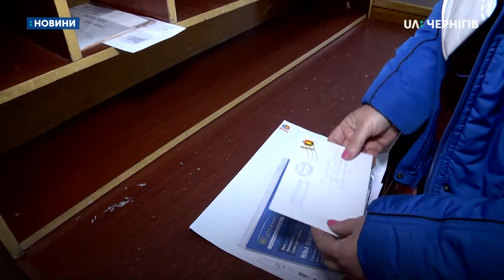У масках, в рукавичках та з дезинфекторами розносять пошту листоноші у Новгороді-Сіверському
Розносять пенсії у захисних масках та гумових рукавичках. У кожного в сумці спрей для дезінфекції. Так працюють листоноші в період карантину у Новгороді-Сіверському. Графік роботи у них не змінився, сказала начальниця районного відділення Укрпошти Світлана Криса. Періодику, пенсії та перекази доставляють в оселі містян без затримок, сказала вона.